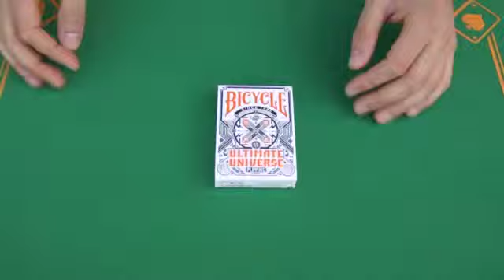Τράπουλες Bicycle playingcards.gr Bicycle Ultimate Universe White ΤΡΑΠΟΥΛΑ